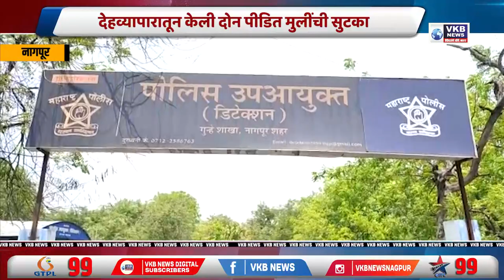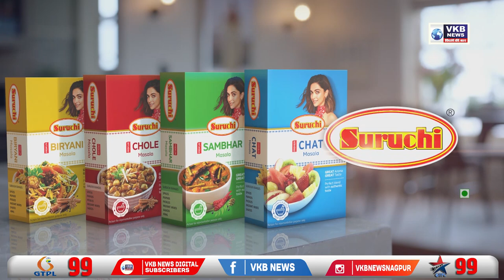हुडकेश्वर पोलिसांनी केला देहव्यापाराचा भांडाफोड